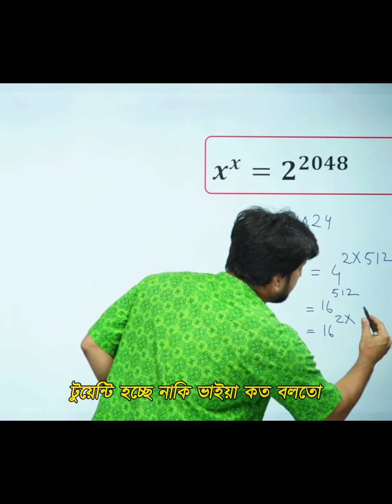বীজগণিতের জাদু! ট্রিকস দেখলে মাথা ঘুরে যাবে!| Sajan Sir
বীজগণিত কি মজার হতে পারে? হ্যাঁ, অবশ্যই! এই ভিডিওতে আমরা আপনাকে কিছু চমৎকার ট্রিকস দেখাব যা আপনার বীজগণিতের দক্ষতা উন্নত করতে এবং এটিকে আরও আকর্ষণীয় করে তুলতে সাহায্য করবে।

হ্যাশট্যাগ:

Welcome to Channel Sajan Sir, the ultimate destination for math lovers. If you are looking for easy and effective ways to learn math, you have come to the right place. Here you will find videos on topics such as trigonometry, permutation, combination, limit, matrix, determinant, number system, and more. Whether you are preparing for HSC, SSC, BCS, or any other competitive exam, you will find helpful tips and tricks to ace the math section.

Sajan Sir is a math instructor who  has a master's degree in chemical engineering and polymer science from Shahjalal University of Science and Technology (SUST). He is also a subject matter expert and academic coordinator at 10 Minute School, a leading online education platform in Bangladesh. He is widely admired and respected by his students and followers for his innovative teaching methods, friendly personality, and inspiring attitude. He has a passion for teaching math and making it fun and easy for students. He has helped thousands of students improve their math skills and achieve their academic goals. You will never be afraid of math again.